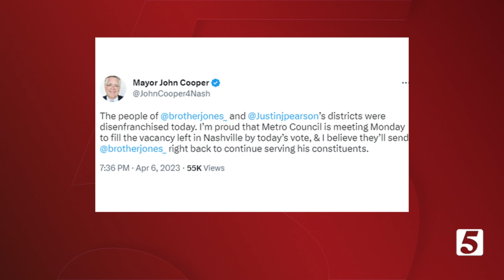Who will fill Justin Jones' seat? It could be him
Metro Council members will have a special-called meeting Monday night to appoint someone to fill Justin Jones' House seat.